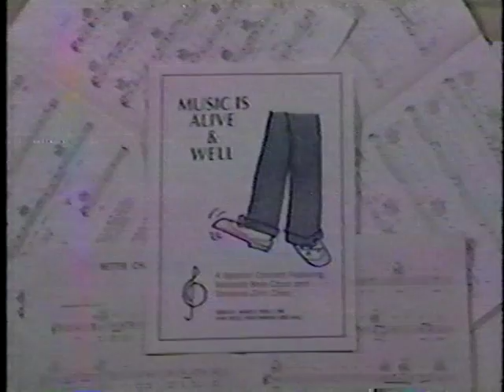Sarasota Girls Choir March 25 1984